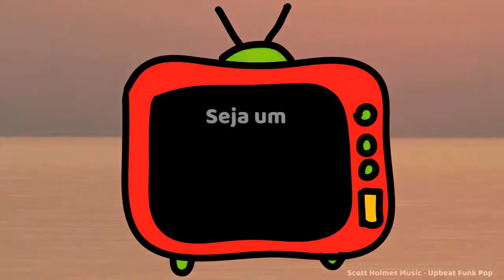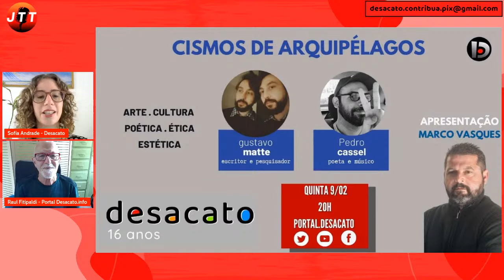O futuro da cultura catarinense em jogo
O JTT- A Manhã com Dignidade - recebe Catarina Kinas, presidente da federação catarinense de teatro e integrante do Comitê Lei Paulo Gustavo SC e Juliano Thomaz, ator, colunista e cooperado do Portal Desacato. O tema é a situação da cultura catarinense e suas perspectivas com a nomeação de Rafael Nogueira, um olavista, monarquista e bolsonarista para a presidência da Fundação Catarinense de Cultura (FCC).

Contamos também com as colunas "Diálogos indígenas" com Ingrid Sateré Mawé, "Saúde coletiva" com Douglas Kovaleski, "Análise da Economia" com José Álvaro Cardoso e a estreia da coluna "Subversiva" com Marina Caixeta.

🔔Contribua com o jornalismo inclusivo e autogestionado do Portal Desacato. Faça um PIX!